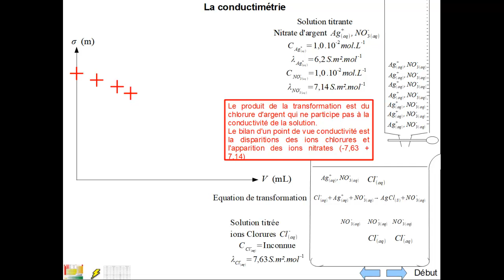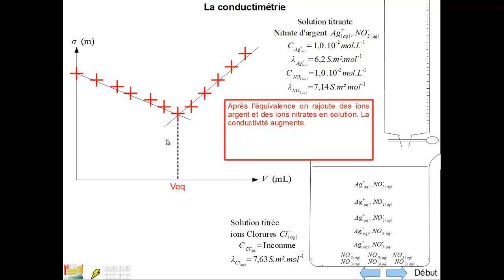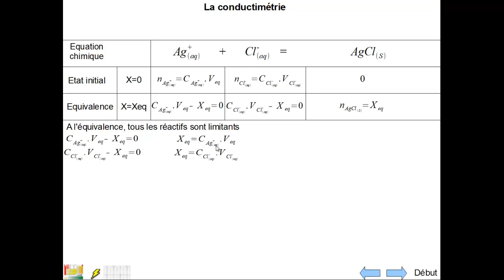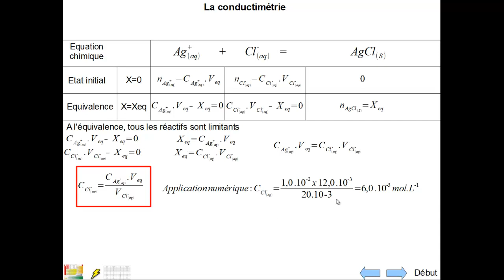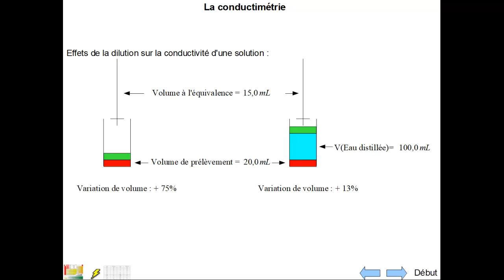Titrage argentimétrique conductimétrie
Description de la courbe de titrage des ions chlorures par les ions argent en utilisant la conductimétrie.